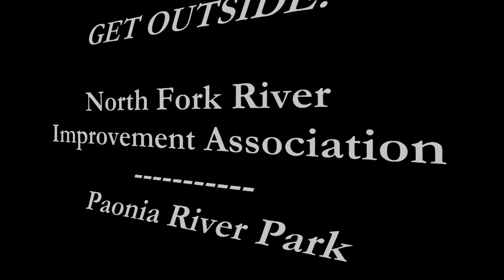Get Outside! @ the Paonia River Park :: North Fork River Improvement Association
NFRIA volunteers and supports discuss the importance of the Paonia River Park in the North Fork Valley.